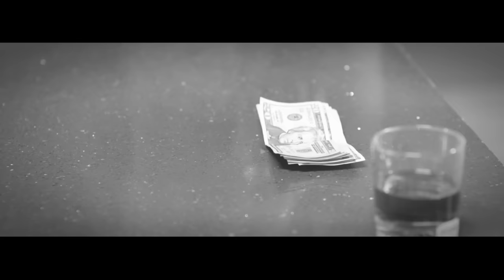Deep Sidhu | Paisa ( Full Video ) | New Punjabi Songs | Latest Punjabi Songs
Presenting "Deep Sidhu" latest Punjabi Song Paisa Full Song only on Jeet Records Channel. The music of new punjabi song is given by Akash DK while lyrics are penned by Gill Talwandi Fattu. The video is directed by Lally Bains.

Singer - Deep Sidhu
Song - Paisa
Lyrics - Gill Talwandi Fattu
Video - Tisha Film
Director - Lally Bains
Editor - Dinesh Prajapati
Project by - SP Singh Khera
Online Promotions - K2 Digital
Staring - Barinder Dhapai(Veeru) , Sukhpal Singh , Kamaljit Nagra ,Pari Dogra & Pardeep Lama
Co-Producer - Nitish Jhamat
Conceived By - Amrik Pandwa
Production Controller - Satwinder Bawa
Publicity Design - Jatin Chopra
Label (Copyright) - Jeet Records
Special Thanks - Charanjit Jhally (USA) , Parveen Laddu (USA) Pardeep Lama ,  Jaz Binning (Canada) Ashok Momi (UK)